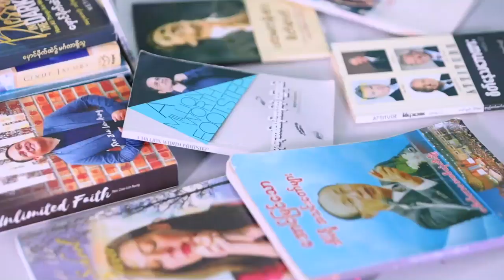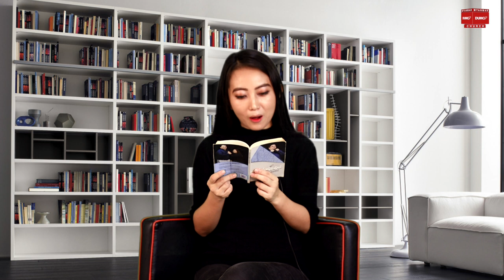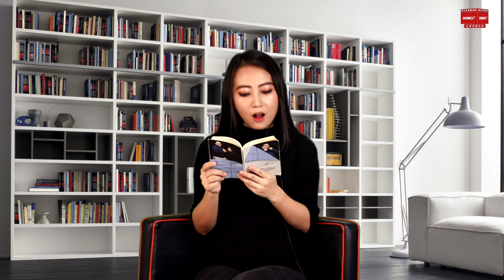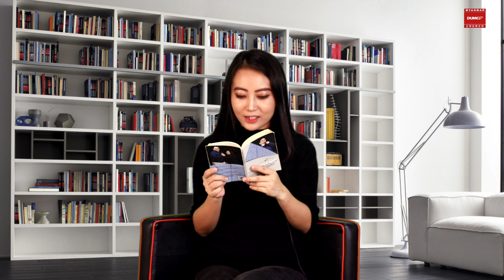DUMC Book Reading Program Day-4